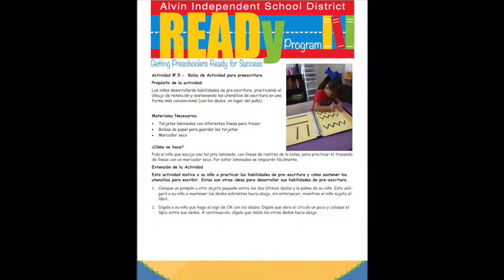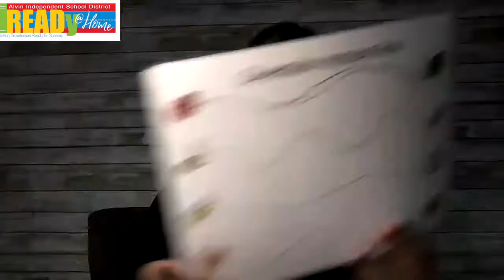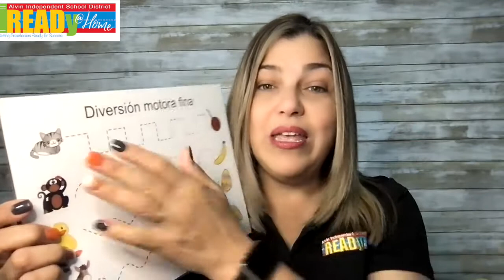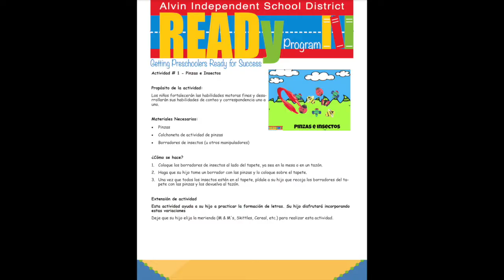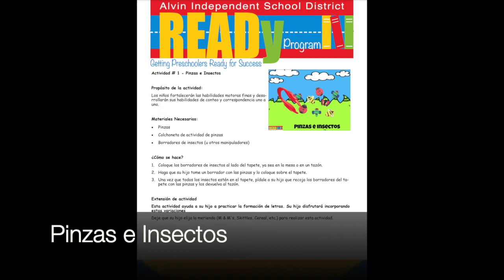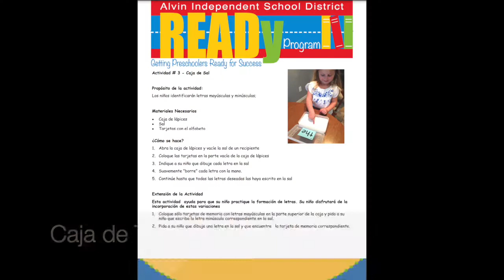READY@HOME - FALL 2023- WEEK 1